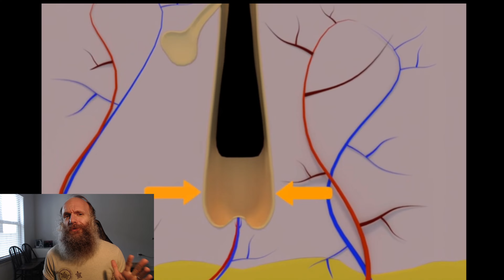World's Longest Backhair!!! Guinness Record?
Why do hairs continue to grow longer than others? Is this the world's longest back hair? How would we even know if we don't consult the internet? We learn about DNA transcription errors leading to hairs remaining in the anagen phase, or the growth  phase, which makes hair follicles continue to grow without stopping. This leads to long wispy body hairs, unlike the hairs on your ears and eyebrows which as you age, may become longer, thicker, and wiry.